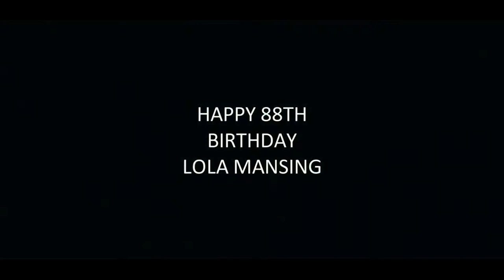GRANDMOTHER SURPRISED BY HER CHILDREN AND GRANDCHILDREN - BEST SURPRISE BIRTHDAY PARTY FOR HER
GRANDMOTHER SURPRISED BY HER CHILDREN AND GRANDCHILDREN - BEST SURPRISE BIRTHDAY PARTY FOR HER 2019

This is an impromtu vlog since it was a very nice scene seeing my father and all his siblings being together for the special day of our grandma. This is filmed only via mobile phone since I was not able to bring my gears that day for I was not expecting of doing this vlog. Enjoy the video guys!

📽 by Travel Bunch
Copyright April 2019